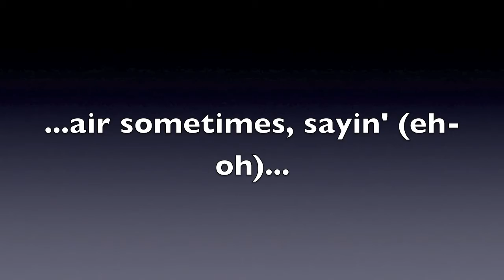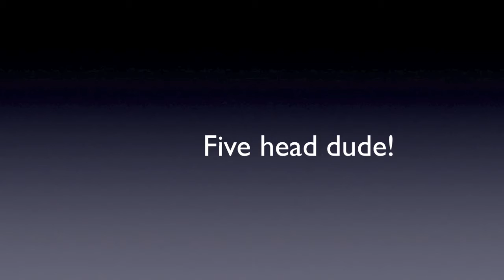America's Got No Talent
Happy random epically epic awesome awesomeness UNtalent Day!